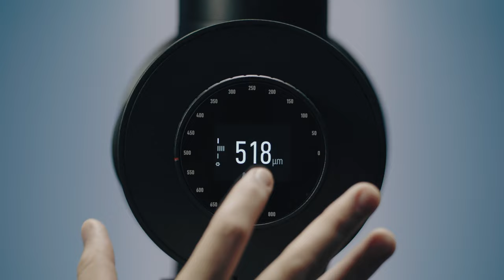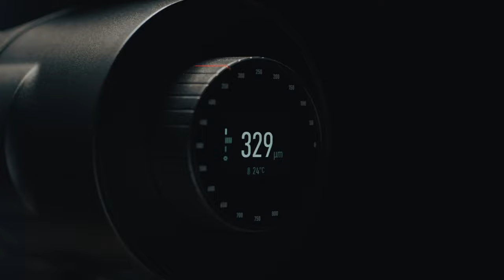New @MahlkoenigGrinders EK Omnia - Allround Coffee & Espresso Grinder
Introducing the all-new EK Omnia allround grinder from @MahlkoenigGrinders!

Built on the legacy of the iconic EK43, the EK Omnia is Mahlkönig's new flagship grinder designed for unprecedented consistency and efficiency as it adds most recent and ground-breaking technology to the iconic EK.

For coffee aficionados who want excellent grinding quality but need a faster workflow and more convenience, the EK Omnia unlocks a new era in coffee grinding.

We are an official distributor for @MahlkoenigGrinders here in Seattle! When you buy from Visions, you can trust you are buying straight from the manufacturer.